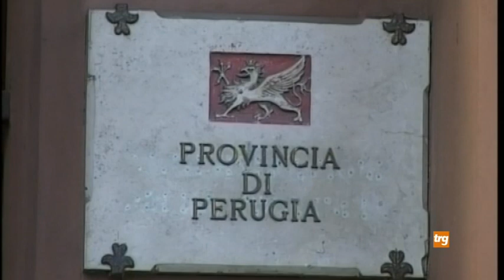Città di Castello, scuola: nuovo finanziamento